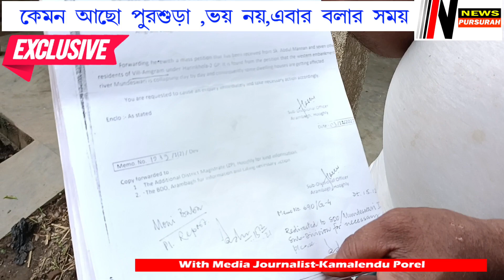একের পর এক বাড়ি নদীর গ্রাসে,হরিনখোলা য় ব্রিজ তৈরি করতে গিয়ে বিপত্তি